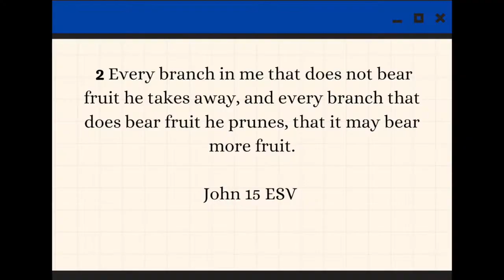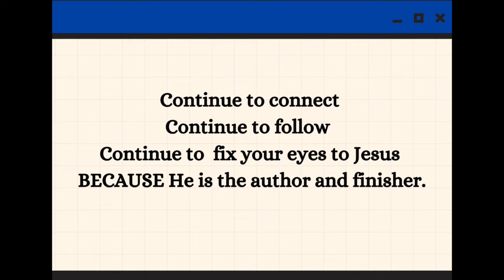VLOG#4 - Encouragement from John 15 | June 12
“I am the true vine, and my Father is the vinedresser. 2 Every branch in me that does not bear fruit he takes away, and every branch that does bear fruit he prunes, that it may bear more fruit. 3 Already you are clean because of the word that I have spoken to you. 4 Abide in me, and I in you. As the branch cannot bear fruit by itself, unless it abides in the vine, neither can you, unless you abide in me. 5 I am the vine; you are the branches. Whoever abides in me and I in him, he it is that bears much fruit, for apart from me you can do nothing.

God allowed some pruning in our life so that we can grow more in Him. Let's continue to connect, continue to follow, and continue to fix our eyes to Jesus because he is the author and perfecter of our faith!